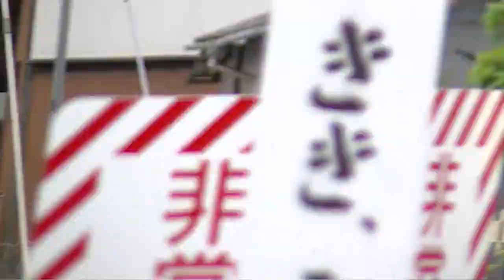生駒線・田原本線 近鉄合併50周年記念イベント列車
2014/10/05　近鉄生駒線　南生駒駅、近鉄田原本線　箸尾駅にて。
生駒線・田原本線　近鉄合併50周年記念イベント列車です。